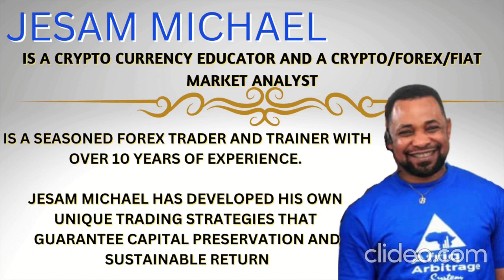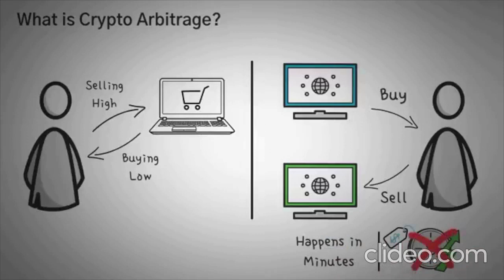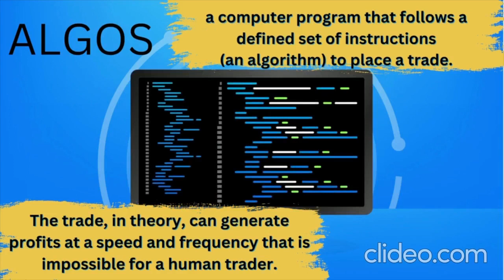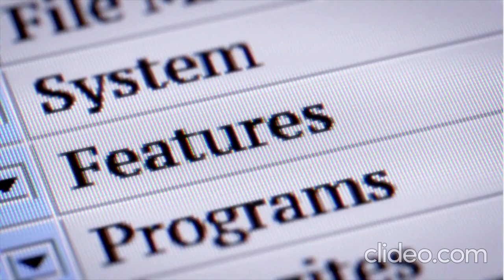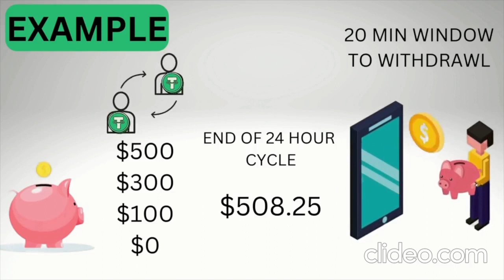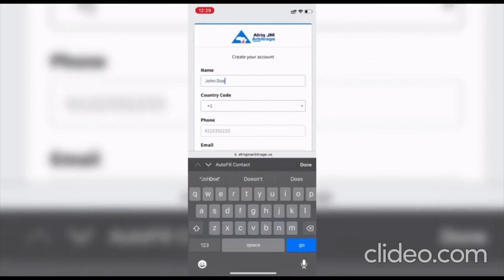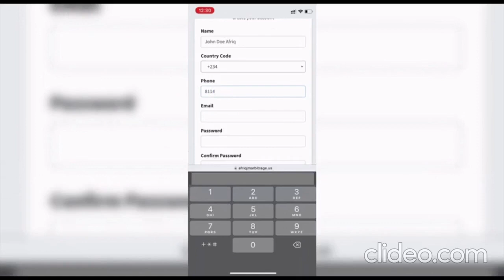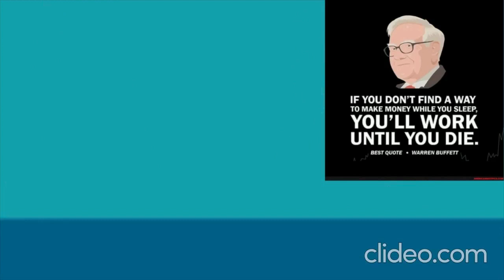AFRIQ ARBITRAGE SYSTEM EXPLAINED IN UNDER 15 MINUTES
ALREADY OVER 3 MILLION MEMBERS CAN NOT BE WRONG.
New Members Are Joining Daily! And Investing In Ore Arbitrage Trading System.
Welcome to Afriq Arbitrage System (AAS)
AAS is currently participated in from over 70 countries around the world with over 3 million investors and a liquidity pool in the Binance exchange.

Any system that can't show you how they generate revenue as profits for you is very likely to be a scam!!!
Afriq Arbitrage System is here to kill all ponzi schemes.